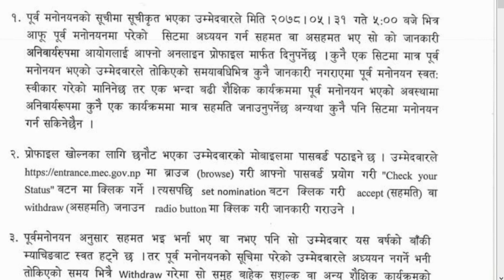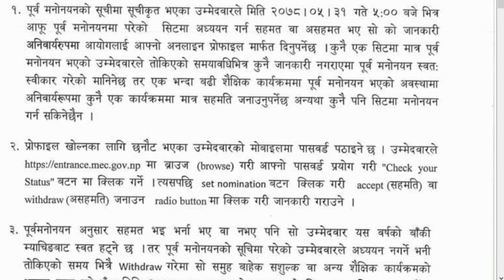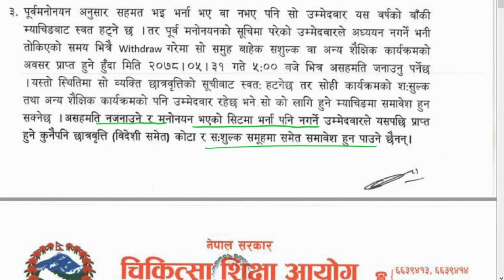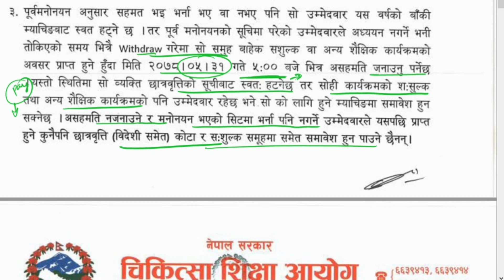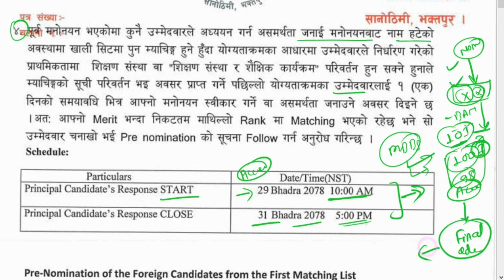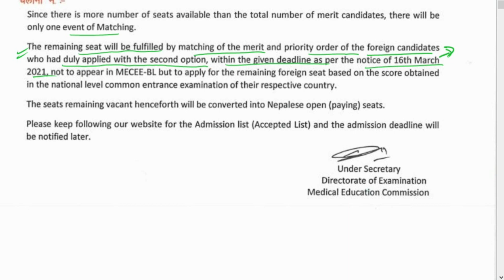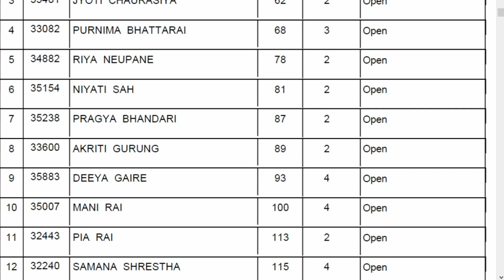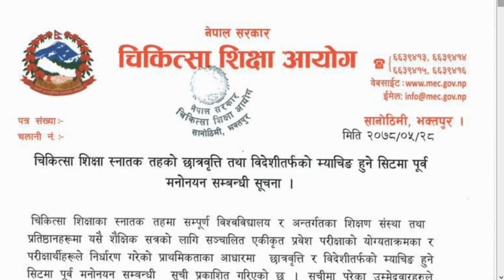Total scholarship seats in Nepal | 1st Pre-nomination List | MEC latest notice on admission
Prenomination list
00:00 Important information
01:13 Notice details (Must watch)
06:00 Must watch briefing on process
08:15 Seat conversion & foreign seats
09:40 Result list
10:48 Related Questions ( Paying ko kaile ?)

We hope this video has been helpful to you.
Help us grow with your likes and subscriptions